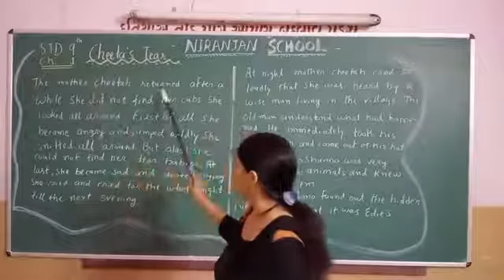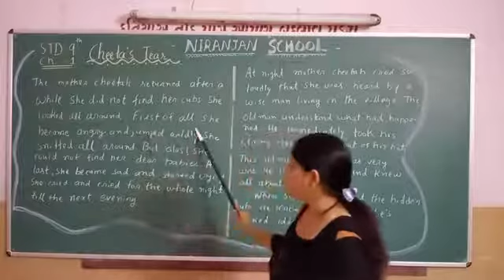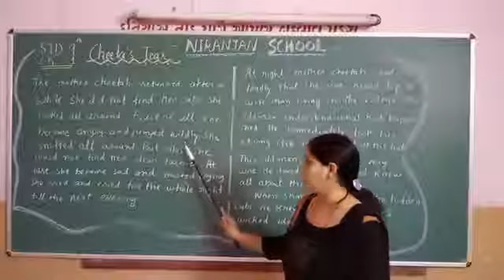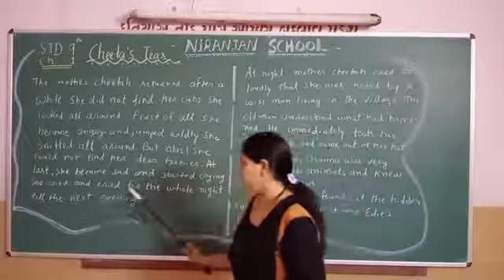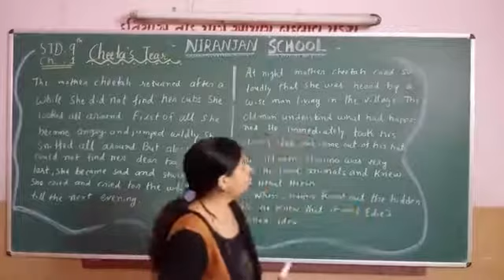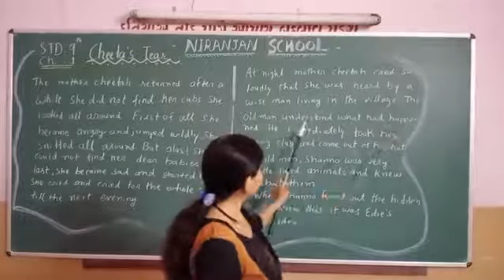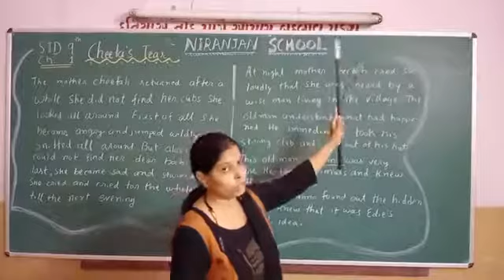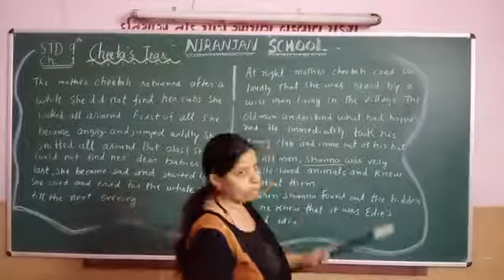|| STD - 9 || ENGLISH || Ch - 1 || L - 3 || NIRANJAN SCHOOL ||